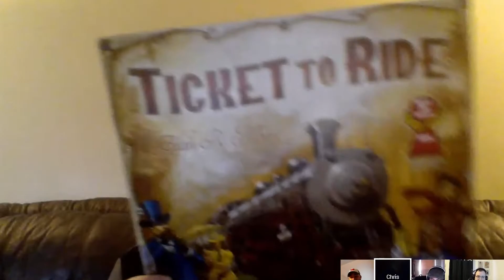Comic Book Nerd Nation Podcast Ep. 61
All opinions expressed are only the views of that party. All commentary should be viewed as comedy not as serious statements.